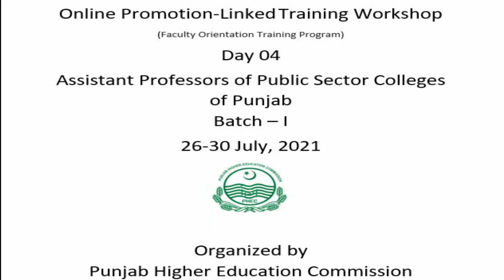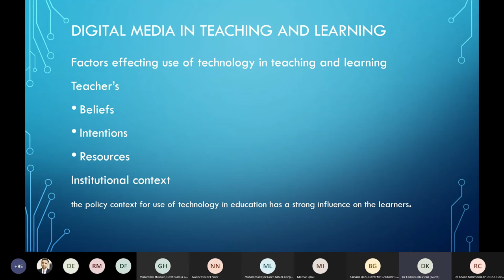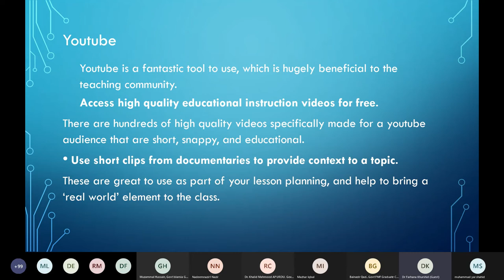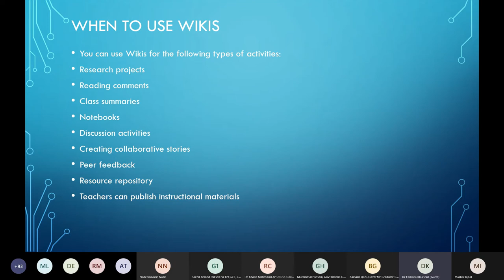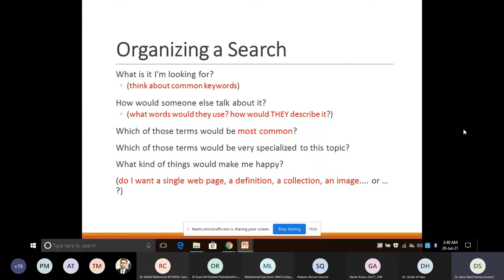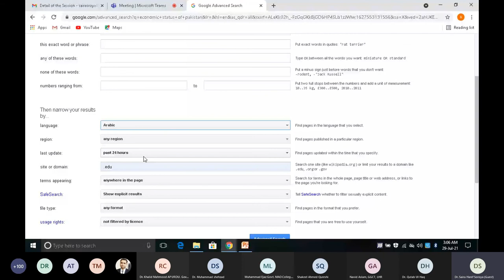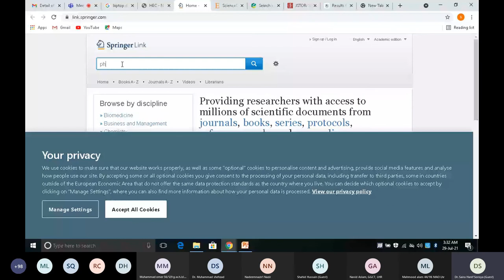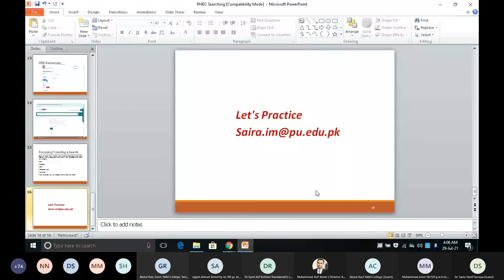Day-4 Promotion-Linked Training for Assistant Professors of Public Sector Colleges of Punjab(Batch1)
Punjab Higher Education Commission (PHEC) organized online training (via Microsoft Team) on Online Promotion-Linked Training Workshop for Assistant Professors of Public sector colleges of Punjab (Batch – I) from Monday, July 26 , 2021, to Friday, August 30, 2021. The major topics in which training was imparted included Pedagogy Vs Andragogy: Teaching to Adults & Bloom’s Taxonomy, Assessment for Learning and Assessment of Learning, Microteaching - Principles, procedures and benefits, Modern Learning Strategies: Blended Learning, Flipped Classroom, Adaptive Learning, Developing Reading Habits among Students, HEC Undergraduate Policy 2020, Implementation Plan of Undergrad Policy 2020, BS 4 Year Program – Prospects & Challenges, Associate Degree Program - Prospects & Challenges, Academic Planning & Management, Classroom Management & Inclusive Education and Academic Audit. The resource persons for the training included, Dr. Shahid Imran (Professor at UET), Prof. Dr. Nasir Mahmood (Dean, Faculty of Science Education, AIOU Islamabad), Dr. Mehwish Raza (Dean of Education at FCCU, Lahore, Dr. Ali Sajid (Director, Lahore School of Professional Studies), Dr. Tanveer Iqbal (Chairman/Associate Professor, Chemical, Polymer & Composite Materials Engineering Department, UET Lahore), Prof. Dr. Muhammad Sarwar (Director QEC University of Sargodha), Prof. Dr. Najma Najam (Founding VC Fatima Jinnah Women University Rawalpindi), Prof. Dr. Muhammad Ijaz Butt (Principal, Govt College Township Lahore), Dr Shariqa Nasreen (Adjunct Professor, UMT), Dr. Sidra Aamir (Associate Professor, APWA College, Lahore), Dr. Muhammad Saeed (Chairman & Professor, IER Department University of the Punjab Lahore), Dr. C J Dubash (Ex Rector Forman Christian College University, Lahore), Dr. Rukhsana Nadeem Bhutta (Ex- Additional Secretary S&GAD Punjab), Dr. Shariqa Nasreen (Retd. Principal Govt. APWA College Lahore), Mr. Zahid Mian (Deputy Director (Training) DPI Lahore) and Mr. Arshad Baig (Director Audit, City Police Office, Lahore ).